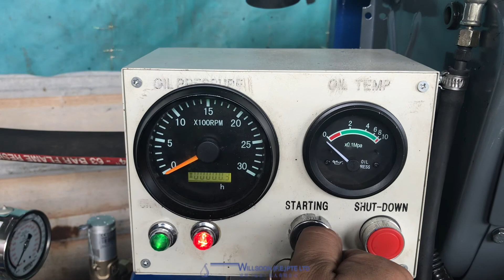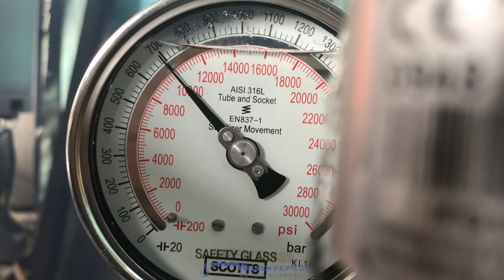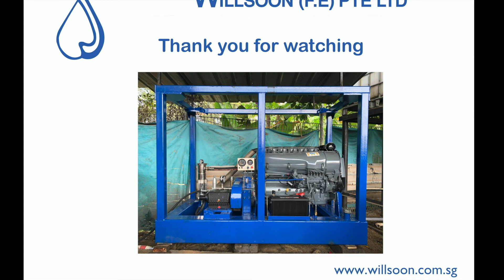Willsoon F.E. Pte Ltd Pratissoli VH14 Triplex Plunger Pump Drill Well Pipe Cleaning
For Offshore Oil and Gas Industry
Explore . Drill . Clean . Repeat
Willsoon F.E. Pte Ltd presents to you the Pratissoli VH14 high pressure pump, this equipment is a must have for maintaining and cleaning your offshore pipes. The pressure is high enough to get rid of scaling, rust and residual debris on your offshore pipes. This equipment can recondition those offshore pipes to look like brand new again.

Pipe: Offshore rig drill well pipe for transfer of crude oil

Pump: Original Pratissoli VH 14 Triplex Plunger Pump (Italy) - Max pressure :1000 bar @ 14 L/M

Drive: Deutz diesel engine air cooled - 60kw @ 1500 rpm

Accessories: Come with Pressure Regulator Valve, Safety Valve, Pressure Gauge

Gun: 1500 bar dump gun for external pipe cleaning

Nozzle: High speed rotating nozzle for internal pipe cleaning